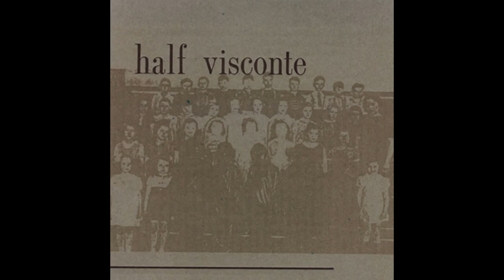Half Visconte - Thuglife Baldwin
Half Visconte (1999)